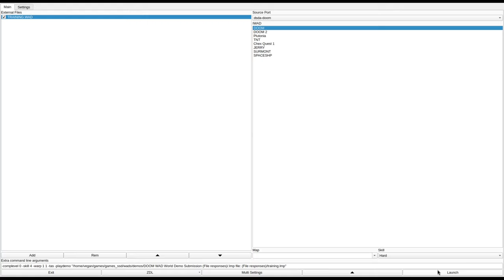DOOM 1 - TRAINING.WAD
played by Reasonable. they write:
"It's clearly meant to be a deathmatch-only level, but the author just sprinkled some monsters here and there without much care or thought and called it a single-player level. It could be worse though."
called "Space Marine Training Facility" in the /idgames FTP.
created by Jon Oden on June 8th, 1994.
from the .txt file included with the WAD:
"The leaders of the Federation anticipating the possibility of an assult by the Denziens of Hell have constructed a training facility. The facility has been stocked with all weapons and plenty of ammo to train a marine in the use of various firepower. The Federation has also simulated, to the best of their knowledge, various beasts. Little is known about the creatures, so there might be more formidable foes awaiting in the real attack. The facitlity was built on the premise that 4 marines could simulate battle with each other, because the limited knowledge of the beasts makes for them to be rather predictable opponents."